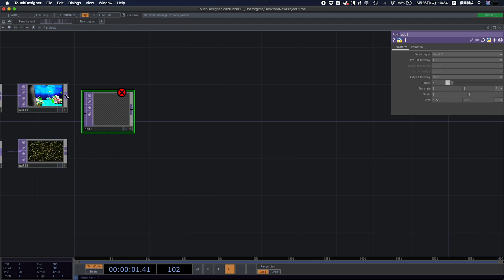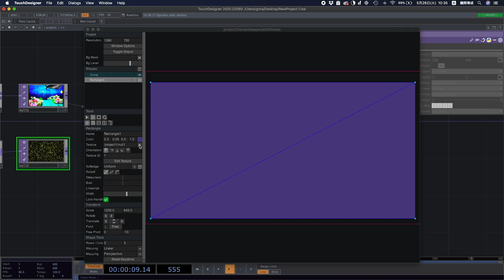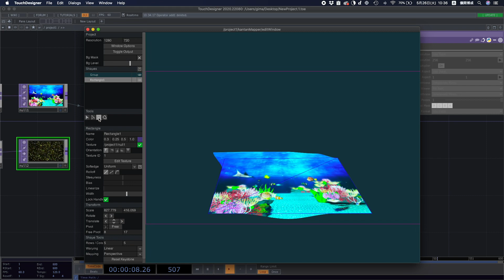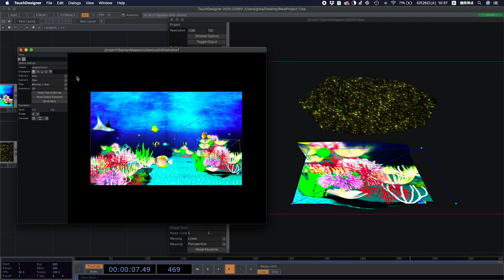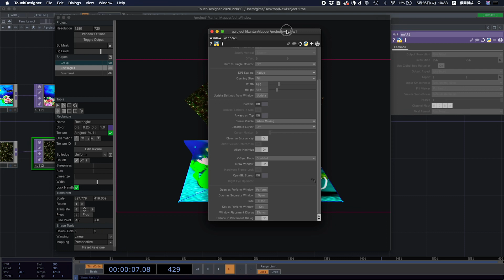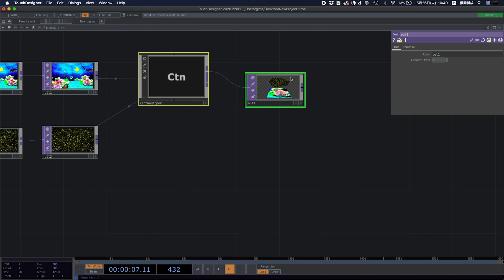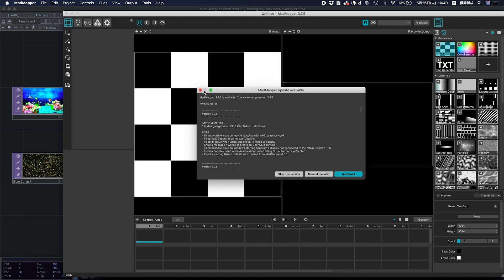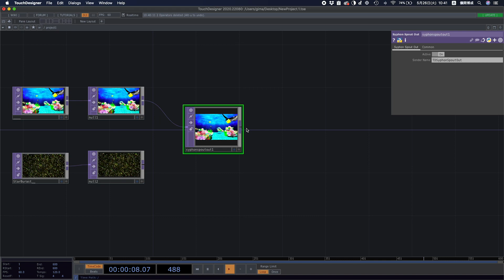無料でプロジェクションマッピング Touchdesigner[kantanmapper]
Touchdesignerを使ってプロジェクションマッピングしてきます。

kantanmapperという便利なツールがもともと入ってまして、そちらの使い方を説明していきます。
※Touchdesignerさんありがとうございます!!

kantanmapperを使えばすぐにプロジェクションマッピングができるようになります。
すごいツール。
touchdesignerは無料で使う事ができるので、プロジェクションマッピングを無料でできます。

せっかくなのでSyphon[サイフォン]を使って別のアプリケーションと連動させる方法もUPしました。
MadMapper[マッドマッパー]を使っています。